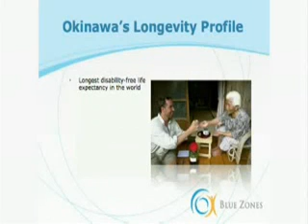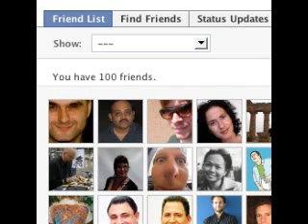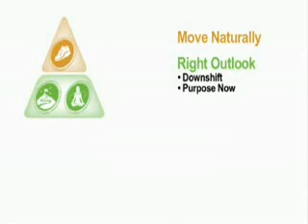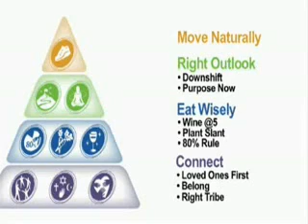TED talks - Longevity, how to live to be 100+ (edited)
TED Talks on longevity by Dan Buettner
"how to live to be 100+"